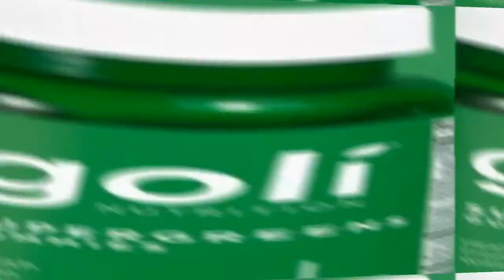SUMMER HOUSE MARTHA’S VINEYARD| S2 E1 | “Old VINYARD, New Drama